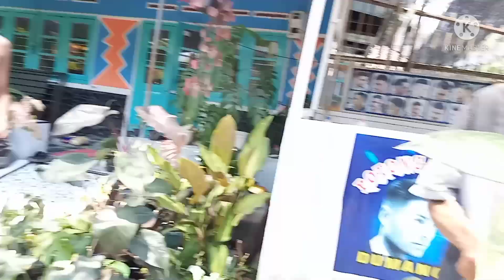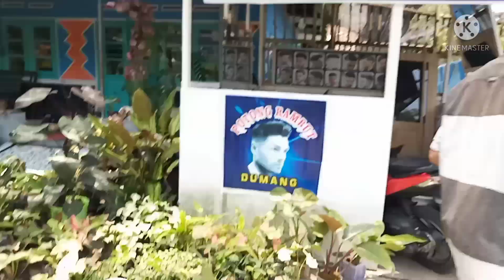tanaman lumajang punya gaeeees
alhamdulillah...
setelah banyak drama dlm pembuatan Vidio ini akhirnya rampung jg dgn hasil yg masih Abal" tentunya hihihi...pokok e bunga nya mantul wis temen"
untuk pemenang akan saya hubungi setelah 3 hari tayang ya...
kontak pemesanan hubungi no disini ya

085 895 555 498